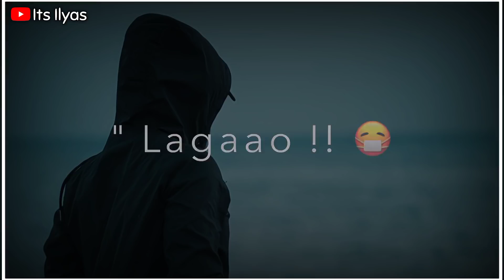19 💔🥀Very Sad Song status 😥 Broken Heart 💔 WhatsApp Status Video 😥 Breakup Song Hindi 💔😭 C